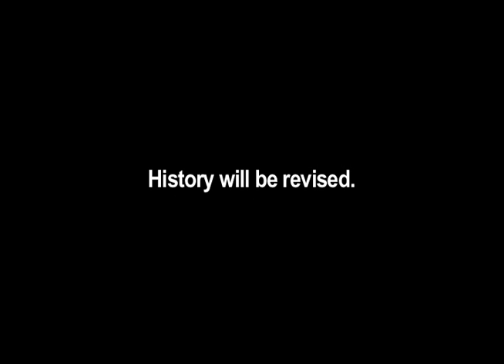Mark Kirk "What If"